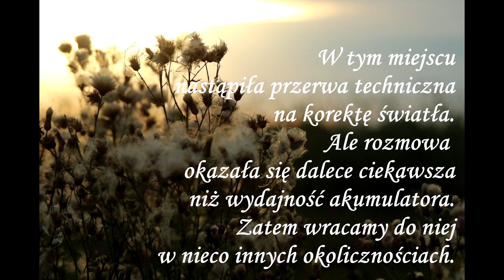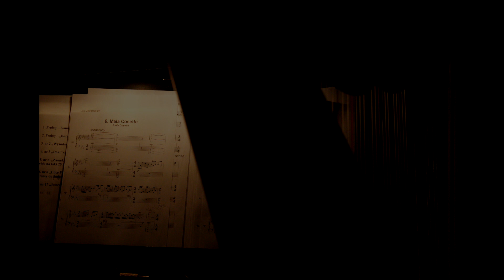Edyta Krzemień - W trzewiach Lewiatana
Głos tej artystki nawet w najmroczniejsze zakamarki upiornej opery wprowadza światło słońca i kolory tęczy. Brzmi tak potężnie i zachwycająco, że potrafi zagłuszyć każdy bit nie dość pewny swojej wartości, aby wejść z nią w muzyczną polemikę. A wszystko zaczęło się właśnie od bitu. Zapraszam na rozmowę z Edytą Krzemień - perkusistką, która swój rytm nadaje dziś emocjom widzów teatralnych i wielkim orkiestrom symfonicznym. Rozmowę tym ciekawszą, że przypadającą na kilka chwil przed... podbojem Nowego Świata, leżącego dużo dalej niż ten mieszczący się między "trzema krzyżami", a skamieniałym Kopernikiem.